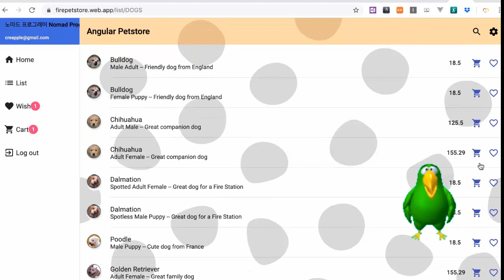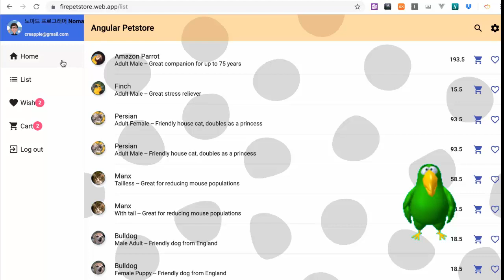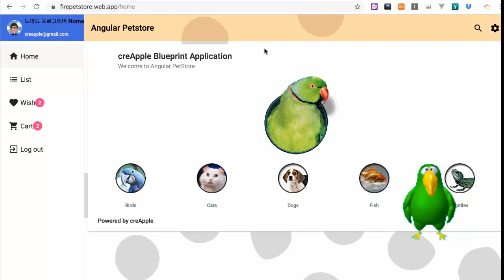앵귤러 파이어베이스 완전정복 - Pet Store 쇼핑몰 프로젝트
강의를 소개합니다.
개발의 정석 Pet Store Bluprint Application을 앵귤러와 파이어베이스로 만드는 프로젝트를 같이 수행하고나면 자신감과 능력이 향상됩니다. 이 강의는이론교육과 함께 실전에서 사용할 수 있는 프로젝트를 직접 해보는 과정입니다.

앵귤러, 파이어베이스, TypeScript, NoSQL 등 실전 프로젝트 수행에 필요한 기술과 핵심요소를 배울 수 있는 좋은 강의입니다. 향후에 관련 프로젝트를 해도 쉽게 적용하실 수 있을 겁니다.